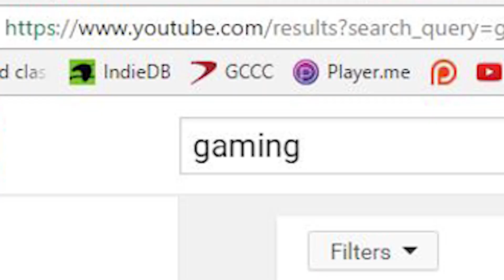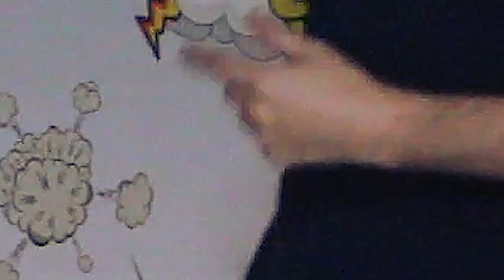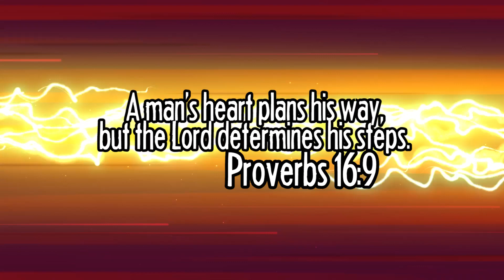TRY NOT TO LAUGH CHALLENGE (i definitely laughed)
bout time i got off my high horse and made a silly video like everyone else. OmG DoNt LaUgh!!1!

HERE ARE THE PLACES WE CAN BE FRIENDS:
Snapchat! YuBplays